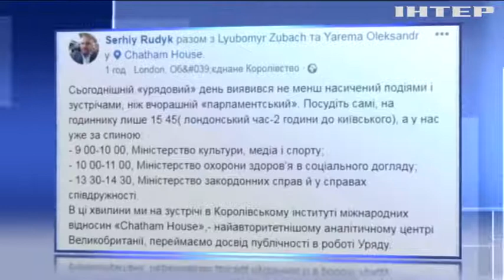Украинские депутаты представили в Великобритании проекты международного сотрудничества